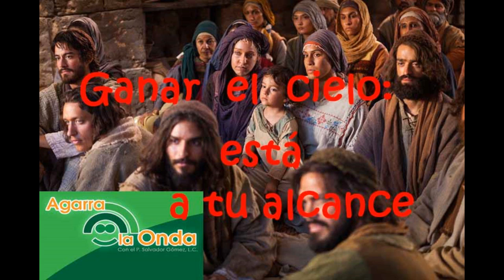21 Marzo 2019-Jueves 2º Cuaresma-Ciclo C-Lc 16, 19-31-¿Qué hacer para ganarse la vida?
EVANGELIO DEL JUEVES 2º DE CUARESMA, 21 DE MARZO 2019-CICLO C: Lc 16, 19-31: «¿QUÉ HACER PARA GANARSE LA VIDA?». En días pasados decíamos: si al cielo, si al cielo quieres ir, hay muchas cosas que hacer. Hay caminos varios para ir al cielo. Yo sé que el Evangelio de hoy te va a gustar... porque como curioso que eres, igual que cualquiera, te vuelves loco por saber qué pasa en el cielo. Incluso hasta te puedes preguntar o andar inquieto por libros que hablan sobre personas que han ido a la otra vida y vuelto. Pero, eso son sólo cuentos de la propaganda o literatura barata... El Evangelio es un libro para salvarte y ahí se nos cuenta, que yo sepa, sobre tres casos de personas que han ido al otro mundo y nos cuentan cómo es allá... Y veamos lo que sucede para entonces enterados bien, saber qué hacer... ¿Verdad que siempre es interesante el Evangelio, desde cualquier perspectiva que lo veas?

Caminemos... Lázaro de Betania, amigo de Jesús, es uno de los tres casos. ¡Qué pena que no hubo ningún periodista a la mano para preguntarle cómo y qué pasó durante los cuatro días muerto en el sepulcro!... Y el Evangelio no nos cuenta nada... ¿Será porque no tiene importancia lo que pasa allá arriba en el cielo, sino más bien lo que pasa acá abajo? Podríamos pensarlo. Siendo el Evangelio un libro para salvarte, podría habernos dejado el testamento de Lázaro de Betania... Pero, ojo y mucha atención, porque este Evangelio de hoy nos deja el TESTIMONIO DE LO QUE PASA MÁS ALLÁ... una vez que morimos. Entonces nos preguntamos qué hay que hacer para que la vida después de la vida sea verdaderamente vida. El Evangelio nos dice cómo hacer.

En primer lugar, LA OTRA VIDA NO SON APARIENCIAS NI SE PUEDE ANDAR CON APARIENCIAS. No podemos llegar a la otra vida diciendo lo que nos hubiera gustado hacer. En la otra vida sólo se presume lo que se hizo. Así, para llegar al cielo se tiene que vivir la vida como es, no de presumido...

El Evangelio, en segundo lugar, nos dice que ALLÁ ARRIBA SE RECIBE LA PAGA, castigo o premio, por lo que se hizo en la tierra. Conviene entonces vivir para el cielo y es importante por qué es que se hacen las cosas aquí abajo en la tierra. Vemos también que el Evangelio nos recalca que ALLÁ ARRIBA NO HAY ESPACIO PARA LA PIEDAD. En la tierra tenemos el tiempo para gozar de la piedad que Dios nos ofrece, porque es bueno. Pero Papá Dios no es bonachón... Las cuentas arriba son como tú las llevas, y el premio es por lo que tú llevas... Arriba Dios, como Juez Justo, nos da lo que decimos tener.

Todavía más, EN ESTA VIDA SE RECIBEN BIENES  Y MALES... Y por los males, depende como uno los acepte, se pueden recibir bienes en la otra vida... Y por los bienes, dependen como uno los viva, se pueden en la otra recibir males. Todo depende cómo uno los viva. Esta vida, ni más ni menos, es el tiempo para salvarnos. La vida, pues, es un regalo y hay que aprovecharlo.

Otro dato más a saber... Nos está hablando alguien que se fue para la otra vida... Pongamos atención: NO HAY CONEXIÓN ENTRE CIELO E INFIERNO. Pero sí hay conexión entre tierra y cielo, entre tierra e infierno. De aquí en la tierra sí hay conexión para arriba, la prueba es que podemos ir para donde elijamos: infierno o cielo. Pero lo cierto es que no hay conexión de cielo a la tierra, ni de infierno a la tierra, ni de ellos entre sí, porque entre cielo e infierno hay una radical diferencia: Unos aman y otros sólo saben odiar.

Y finalmente el Evangelio termina dándonos un consejo: HAY QUE ESCUCHAR A LOS PROFETAS. No hay pues que buscar que Dios nos hable. Tenemos en la vida miles de instrumentos o puentes que nos llevan a Papá Dios, al Cielo si es que queremos escuchar... Como una pequeña propina, me da casi miedo decirlo, pero Dios nos advierte que maldito el hombre que pone su confianza en el hombre... Menos mal que también nos dice BENDITO EL HOMBRE QUE PONE SU CONFIANZA EN DIOS... Hermosos todos los consejos de Papá Dios para ganarnos el cielo, sin necesidad de que alguien venga a decirnos cómo, habiendo ido y vuelto de la otra vida... No tenemos necesidad de ello, puesto que la Palabra de Dios está escrita y es camino para llegar al cielo. No me canso de decirlo y repetirlo. Alguna vez se dará que agarremos la onda de Dios. Un abrazo en el Señor, P. Salvador Gómez, L.C.